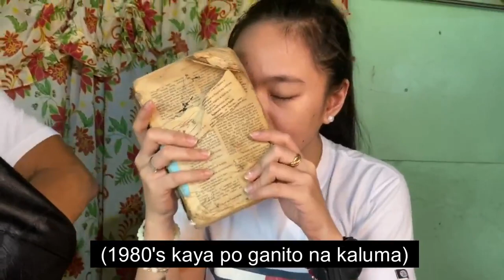BAG RAID + UNBOXING OPAL PLAY BUTTON | Papa Jun & Ate Nikki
Hello Capulongan!! ❤️

▪️Weareats - Tumbler that keep your liquids hot and cold for 8 to 10 hours

Thank you and God bless! Ü